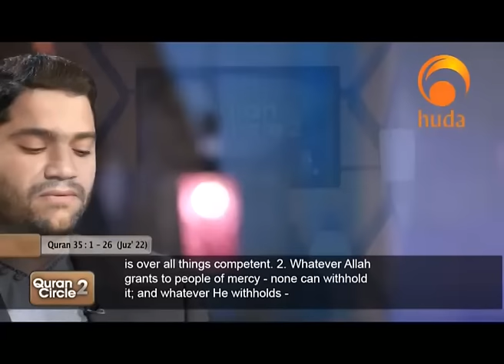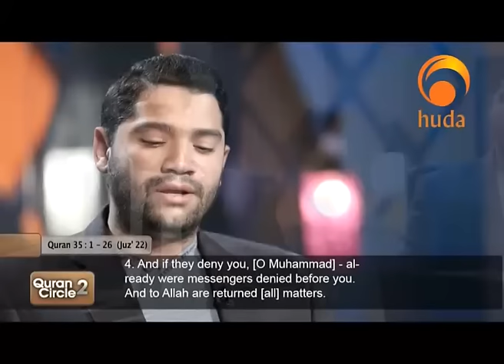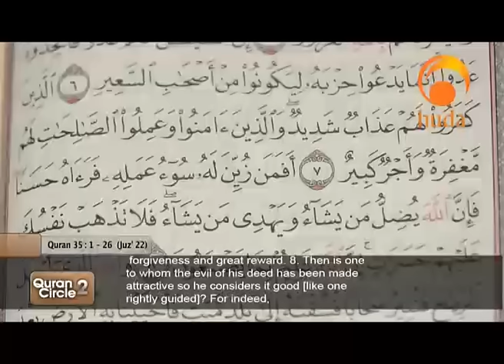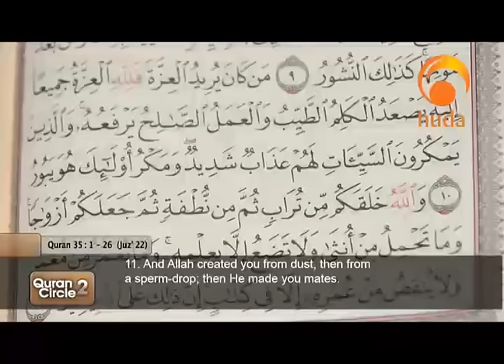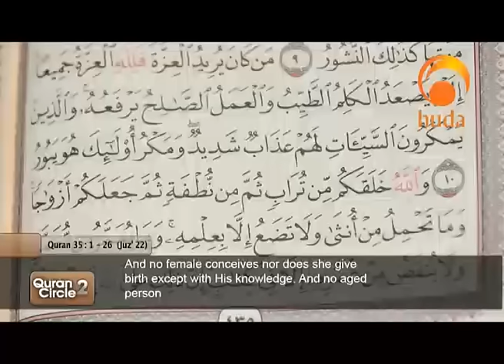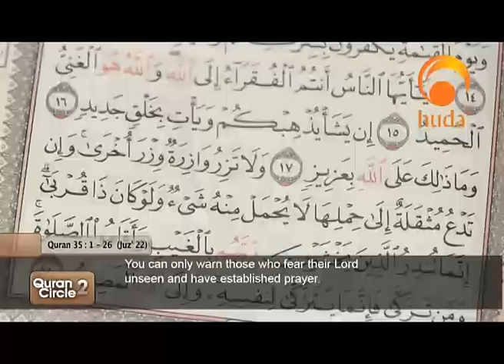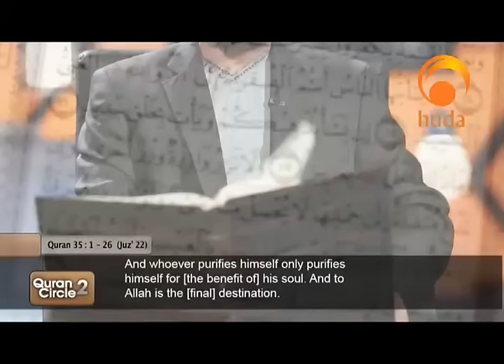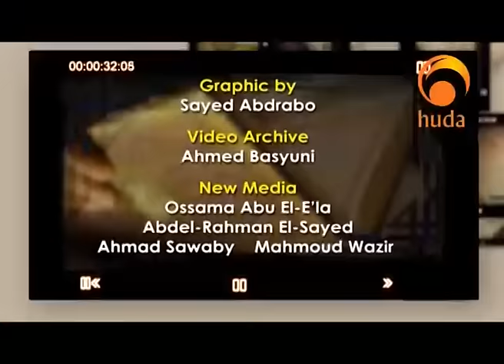Quran Circle2 Ramadan 22nd 1437